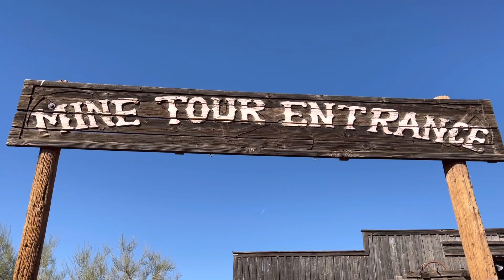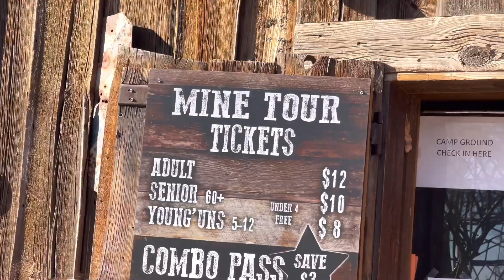Ghost Town near Superstition Mountain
Having fun to walk around the ghost town while waiting for the mine tour. Called Mammoth mine.